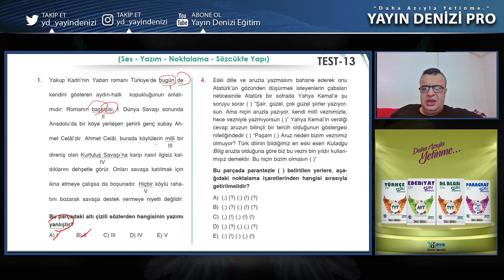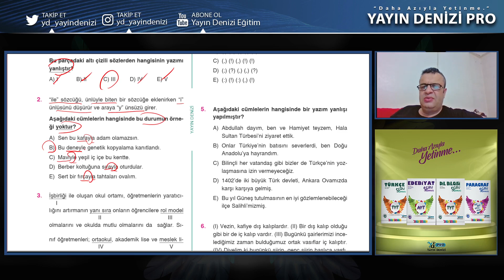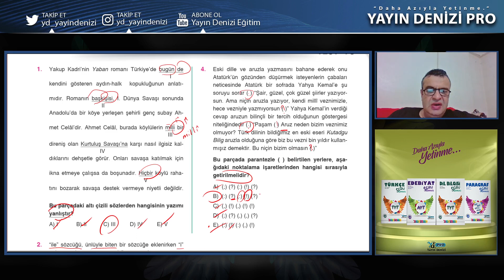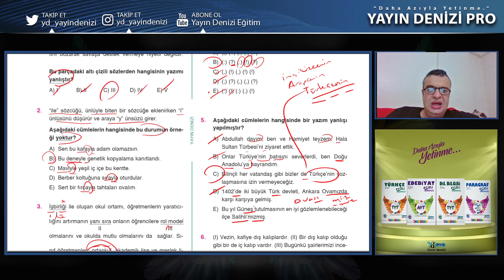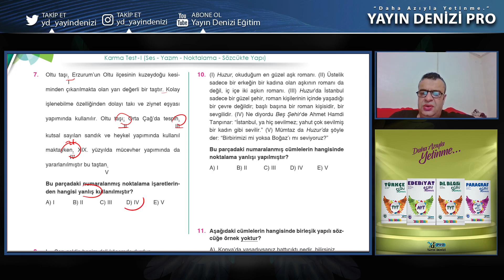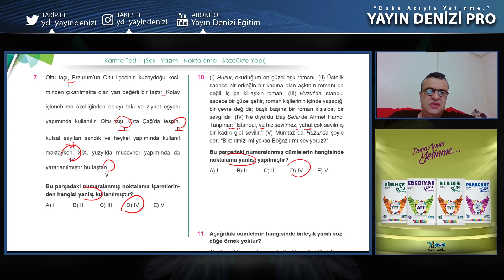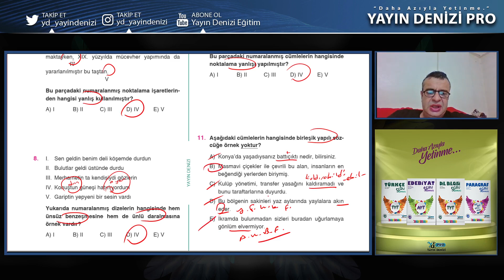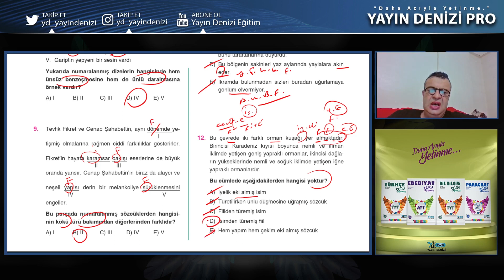Tyt Dil Bilgisi SB Ünite 1 Test 13 - Yayın Denizi Konu Anlatımlı Soru Çözümleri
00:00 Açılış
0:08 1.soru
1:51 2.soru
2:55 3.soru
4:38 4.soru
6:44 5.soru
9:56 6.soru
10:37 7.soru
11:38 8.soru
12:14 9.soru
12:50 10.soru
13:29 11.soru
14:41 12.soru